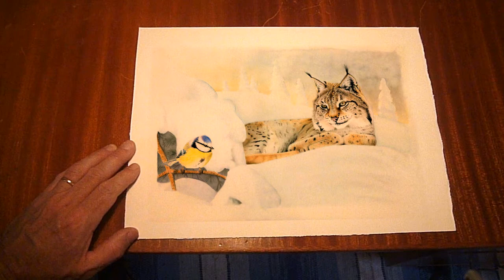Mikael Sunnerstrand, fast and easy watercolor technique.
Watercolor by Mikael Sunnerstrand
Digital effects by Niklas Sunnerstrand